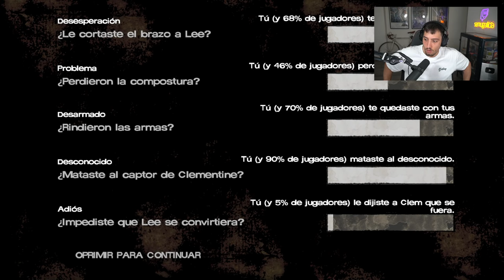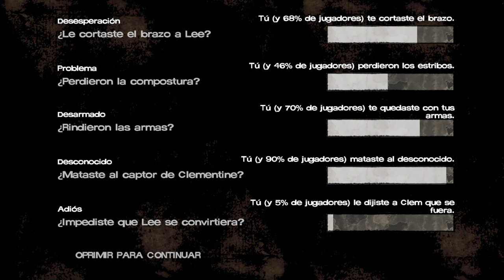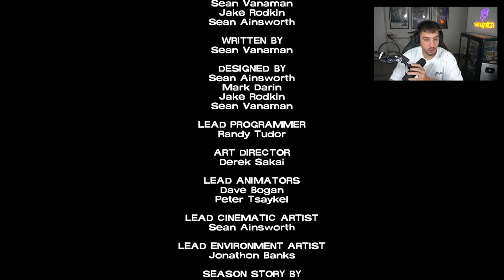TODO LLEGA A SU FIN | THE WALKING DEAD TEMPORADA 1 CAPÍTULO 5